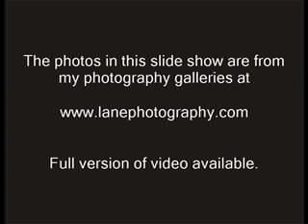Sunsets - Sunrises Sampler 1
The photos in this slide show are from my photography galleries at

Full version of video available.